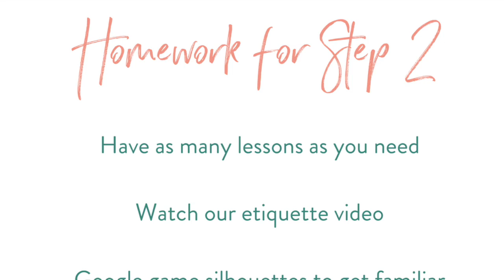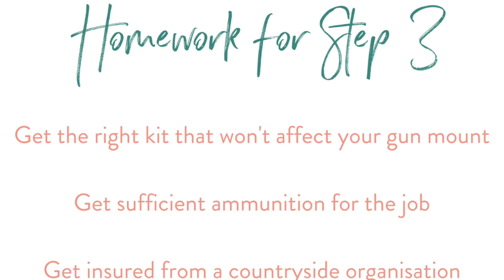Making the transition from clay shooting to game shooting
Victoria talks about making the move over from clay shooting to game shooting and she shares her insight on what she thinks you need to do to prepare.